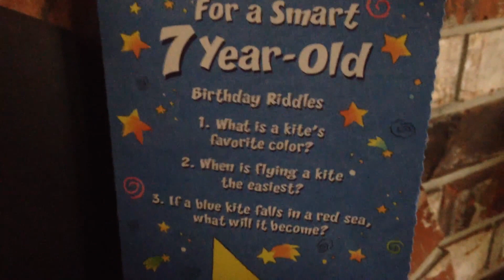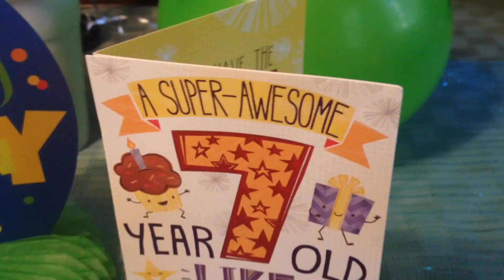Seattle Seahawks Theme Birthday Party Ideas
Hey everybody! August 12th 2016 was Emily's 7th Birthday and she requested a SEAHAWKS Birthday Party!  Here is a video to show off the decorations.

Add us to your circle on Google+